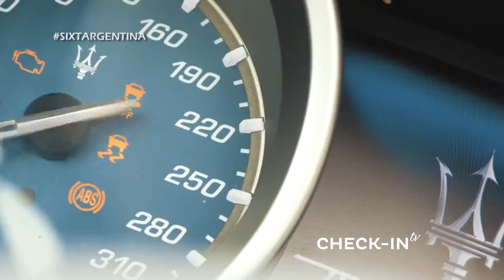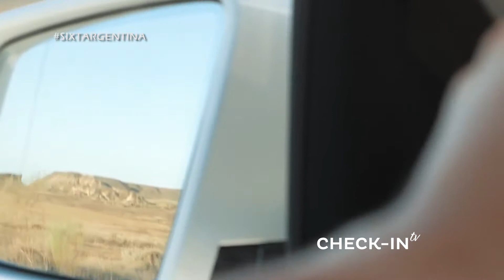CHECK- IN TV 139 - NOVEDADES SIXT RENT A CAR - JUAN FURLONG